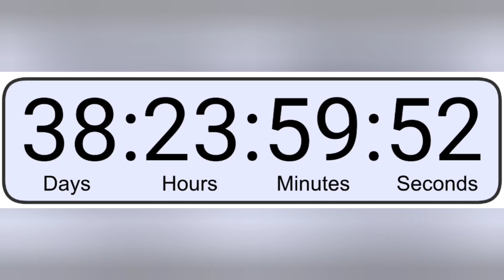OnlyUseMeBlade DRUNK stream planned for December 3rd? 🥃💦